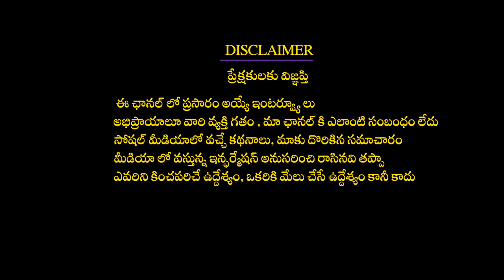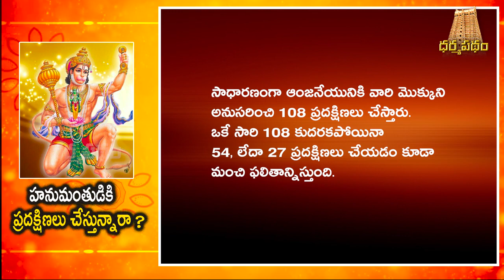ఆంజనేయ స్వామికి ప్రదక్షిణ చేయడం వలన కలిగే ఫలితాలు || Dharma Sandehalu || Dharma Patham